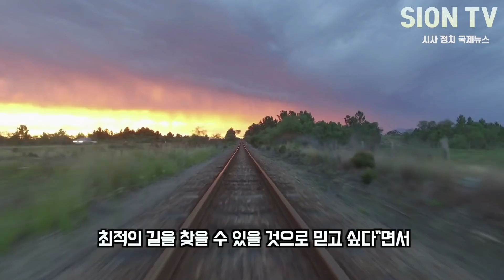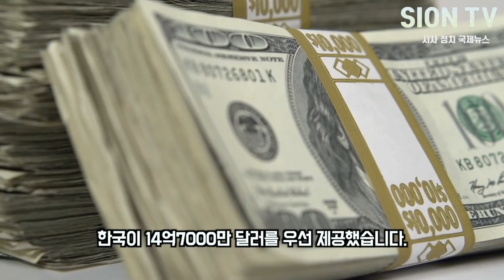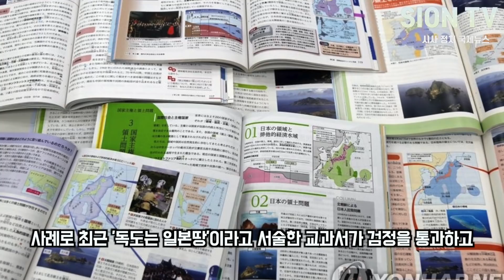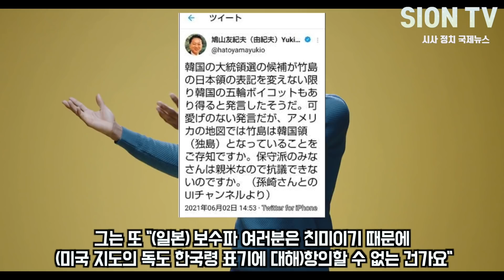올림픽서 독도 건드린 일본을 러시아, 북한이 초토화 시킨 상황/ 푸틴, 일본을 기겁하게 한 발언, 미국도 한국 손 들었다!